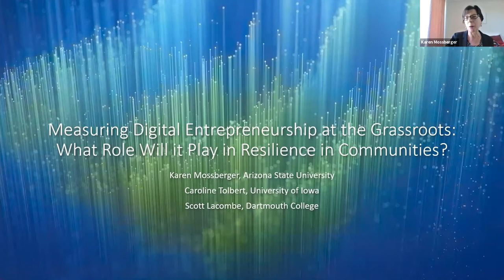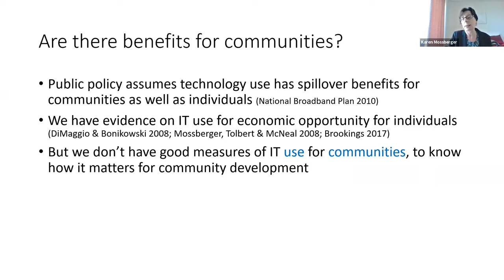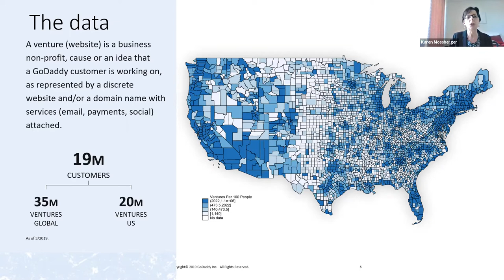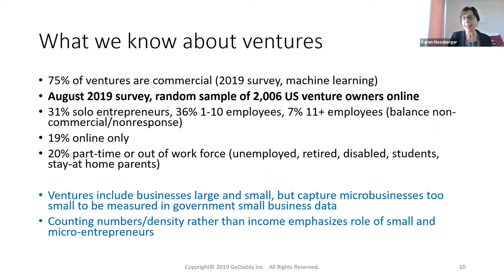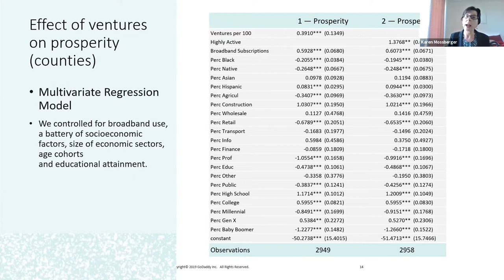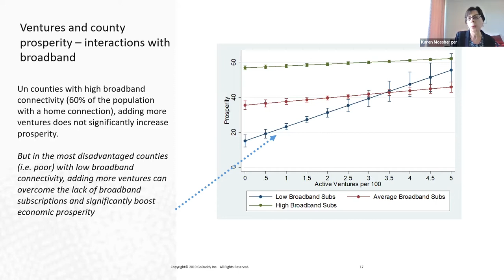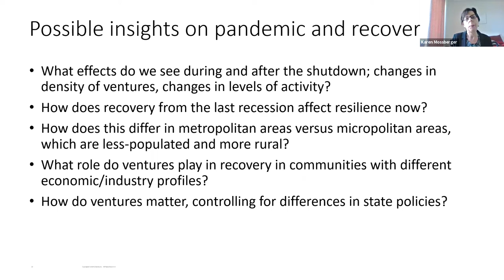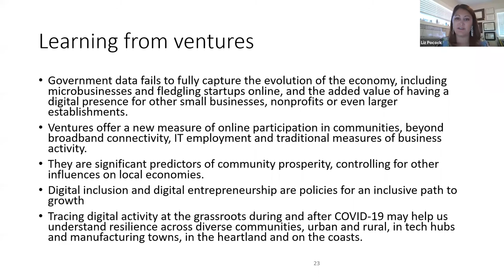Role of Digital Businesses in Economic Resiliency with ASU Public Policy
The Role of Digital Businesses in the Resiliency of Local Economies, featuring Professor Karen Mossberger

New research has recently revealed that small-scale entrepreneurs provide major spillover benefits into their communities and that counties with more of these types of ventures were faster to recover from the last recession than other locations. This provides a new measure of digital activity at the grassroots that has been largely hidden from view, limiting our understanding of entrepreneurship and technology’s impact on communities.

Professor Karen Mossberger from ASU’s School of Public Policy. will present key insights derived from the study and discuss what implications these have for public policy in cities like Tucson.

Innovation Economics is a new series from Startup Tucson focused the stats, stories, and startup successes that drive grassroots economic development for a resilient city.

Featuring national speakers, the Startup Tucson team will bring cutting edge thought-leadership on the research, policies and programs designed to support all types of entrepreneurs and local economies.